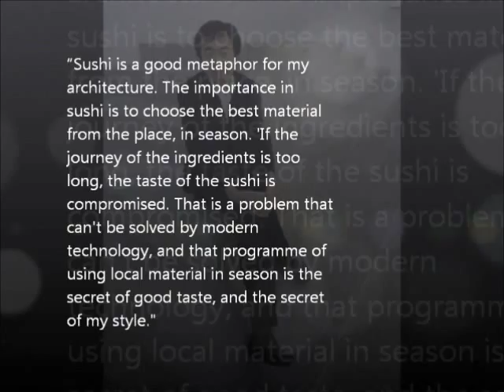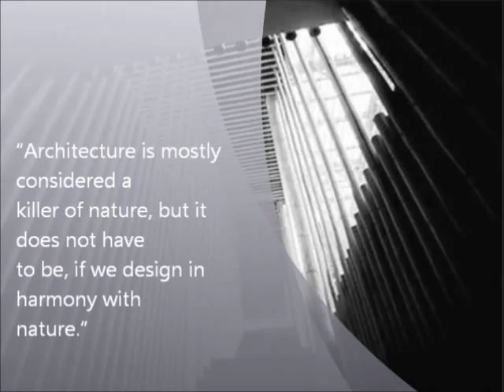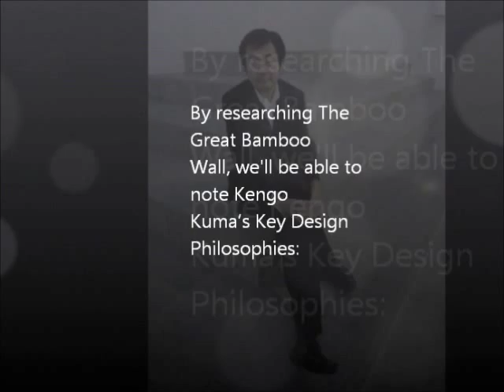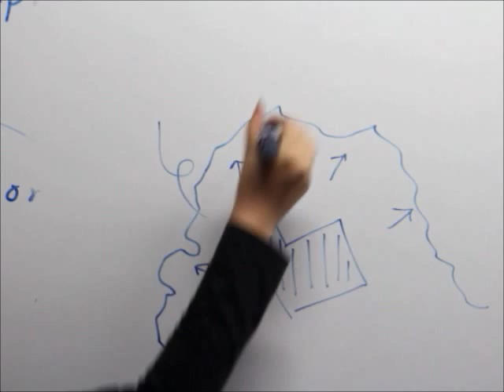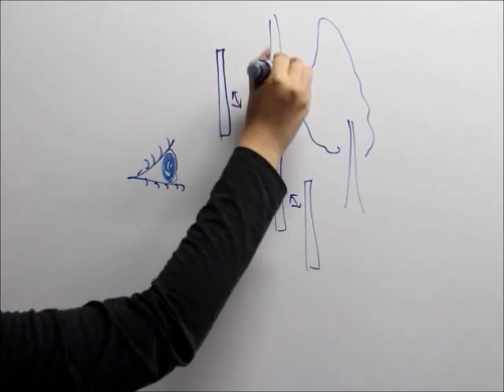Kengo Kuma - Bamboo House